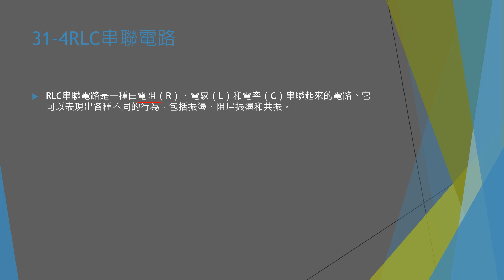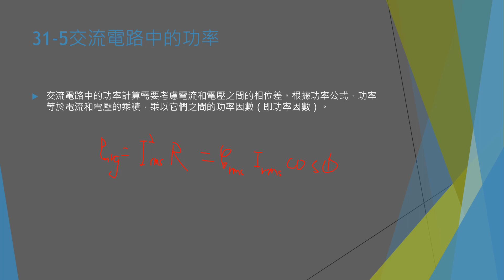Physics41 2024/04/19普通物理學第31章電磁振盪與交流電講解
31 電磁振盪與交流電
31-1 LC振盪器
31-2 RLC電路的阻尼振盪
31-3 三個簡單電路的強迫振盪
31-4 RLC串聯電路
31-5 交流電路中的功率
31-6 變壓器